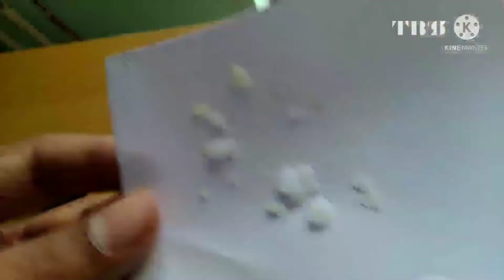Sodium Hydroxide Experiment in தமிழ்